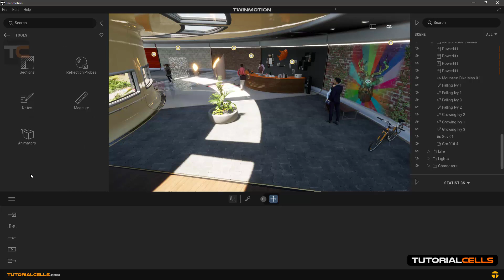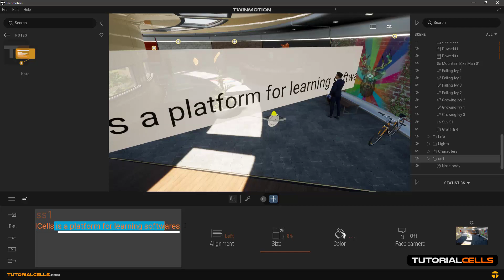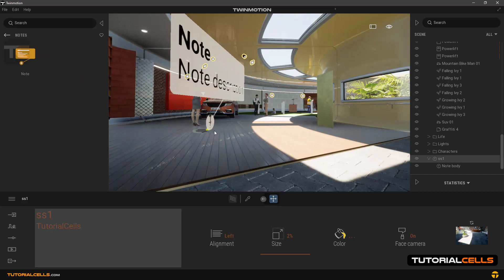0035. note tool in twinmotion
In the following tools, we want to explain the note tool. Enter the tools section and then note. You can click and drag wherever you want. If you look at   scene manager. By opening it, there are two parts, root and body, which you can select and move and open or close it by clicking on this + sign. In the settings in the note section, you can enter the tile and in the description section, enter the text you want. In the size section you can specify the dimensions and in the alignment section you can specify the location of the text as center, left, right. In the color section. Specify the color of the body and by activating the face camera option, the note will look at the camera wherever it goes. In this section, you can take a picture of the scene where you put the note by clicking on this symbol. To go to the note location, just select it and press the F button. You can enter as many other notes as you want